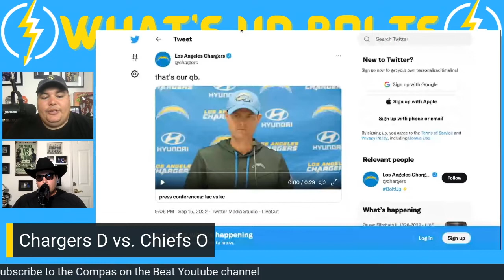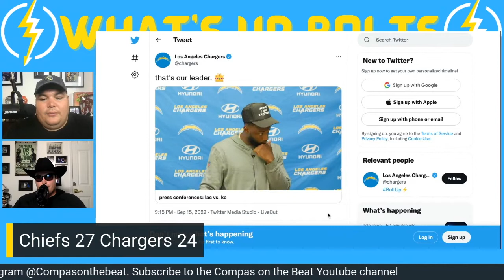Takeaways from Chargers’ loss to Chiefs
Fernando and Dan in Daygo go over the Chargers 27-24 loss to the Chiefs. Were there any positives to takeaway from a loss? Did the defense live up to the hype? Was Kansas City too much? They answer all of these questions and more.